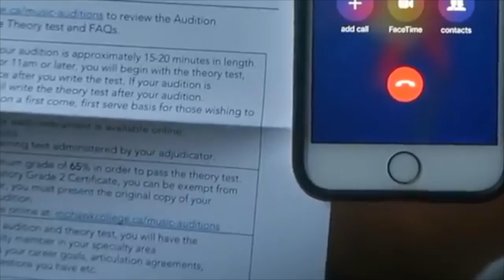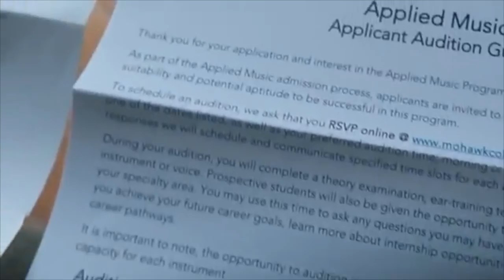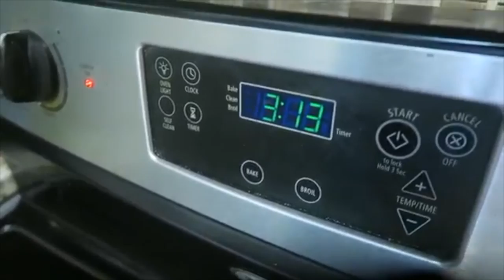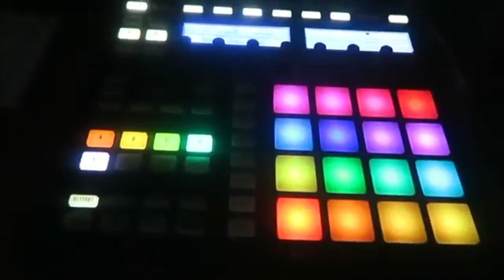Mohawk letter on spyda's studio day